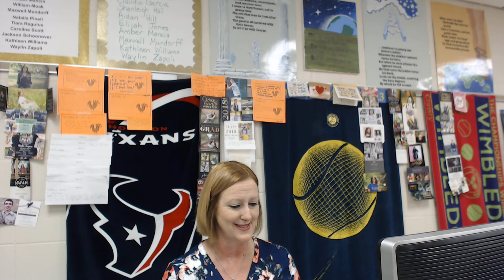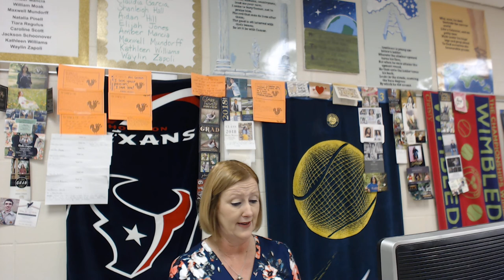The Good Earth ch 20